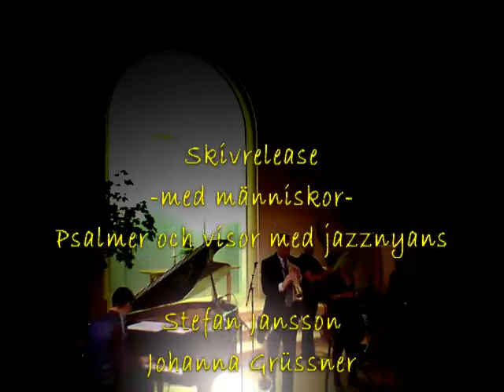Blott en dag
Skivrelease
-med människor-
Psalmer och visor med jazznyans

Stefan Jansson
Johanna Grüssner
Marcus Söderström
Jonas Backman
Peter Nordwall

Betaniakyrkan, Jakobstad
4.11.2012